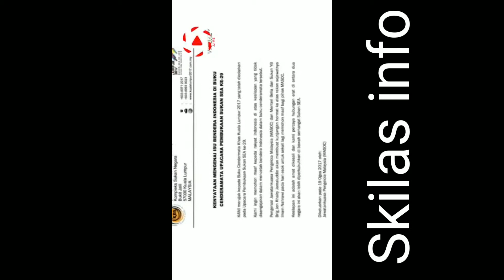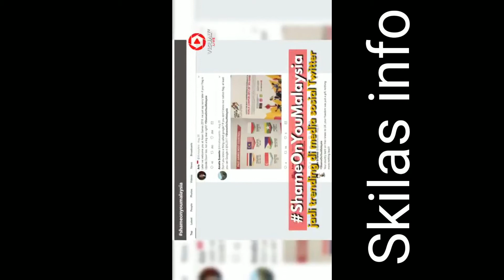Inilah beberapa kejadian fatal yg dilakukan panitia penyelenggara SEAGAME malaysia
SEAGAME 2017 penuh dengan kecurangan